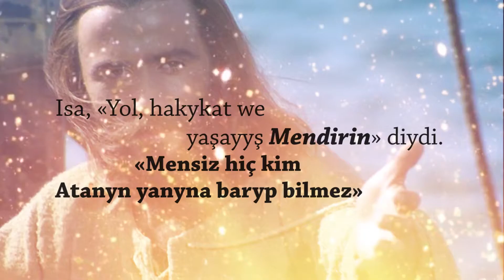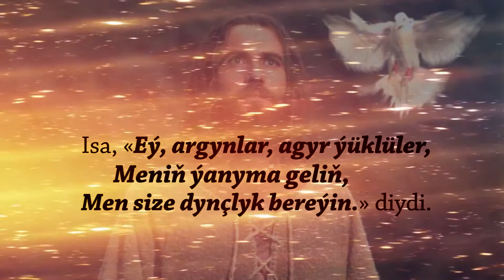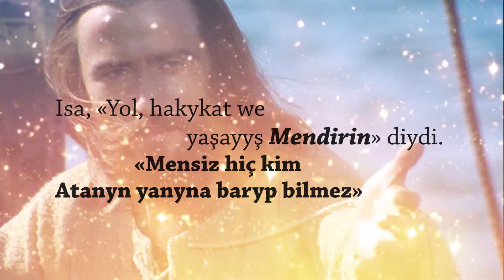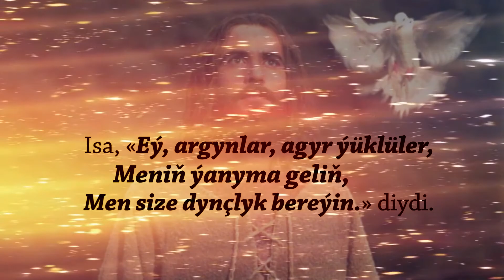Soňky döwrüň adamlary | Diri Sözler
Kanal Hayatda her gün ýaýlymda bolýan Türkmen dilindäki "Diri Sözler" telegepleşigimiziň  ''Soňky döwrüň adamlary '' atly bölümini size hödürleýäris.

1 Eý, oglum, ahyrky günlerde elhenç pursatlaryň boljakdygyny bilip goý.2 Adamlar diňe özüni söýýän, pula gyzan, öwünjeň, tekepbir, Hudaýa dil ýetirýän, ata-enesine boýun egmeýän, gadyr bilmez, adamlary sylamaýan,3 doňýürek, geçirimlilik etmeýän, myjabatçy, özüne erk edip bilmeýän, zalym, ýagşylygy ýigrenýän,4 haýyn, göçgünli, gopbamsy bolup, keýpi-sapany Hudaýdan köp söýerler.5 Olar hudaýhonsyrasalar-da, Hudaýyň güýjüni inkär edýändirler. Beýle adamlardan arany aç.6 Olar adamlaryň öýlerine sümlüp girýärler. Günäleri başyndan agdyk, her tüýsli höweslere meýilli, ýeňles aýallary öz tarapyna çekýärler.7 Bu aýallar hemişe öwrenmäge synanyşsalar-da, hakykat bilimine asla ýetip bilmeýärler.8 Ýannis bilen Ýambrisiň Musa garşy çykyşy ýaly, bu adamlar hem hakykata garşy çykýandyrlar. Olaryň pikiri bozuk, imanlary bolgusyzdyr.9 Olar öz edýänlerinde ilerlemezler. Ýannis bilen Ýambrisiňki ýaly, olaryň-da akylsyzlygy hemmelere belli bolar.

2Timoteos 3:1-9